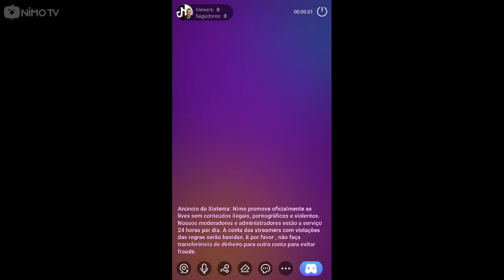CrossFire Legends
Joinha
Compartilhar